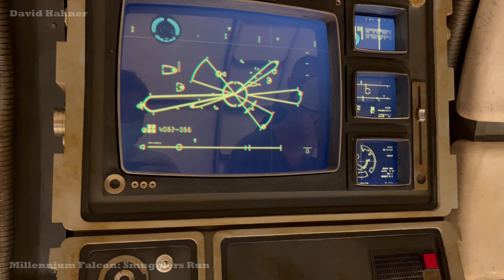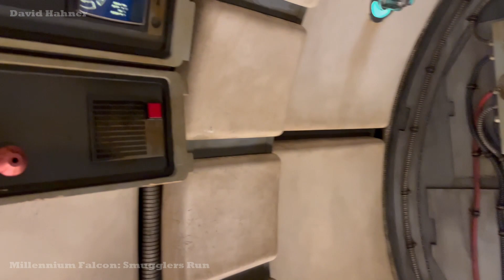Millennium Falcon: Smugglers Run On-Ride POV at Disney's Hollywood Studios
Take a ride on Millennium Falcon: Smugglers Run at Disney's Hollywood Studios in Walt Disney World. This simulator ride opened in 2019. Riders take flight on the Millennium Falcon to retrieve coaxium for the smuggler Hondo Ohnaka. You have the interactive role of either pilot, gunner, or engineer.